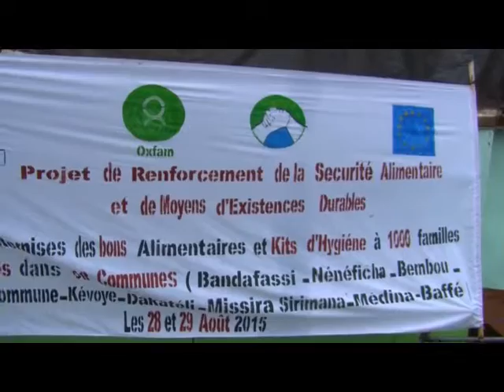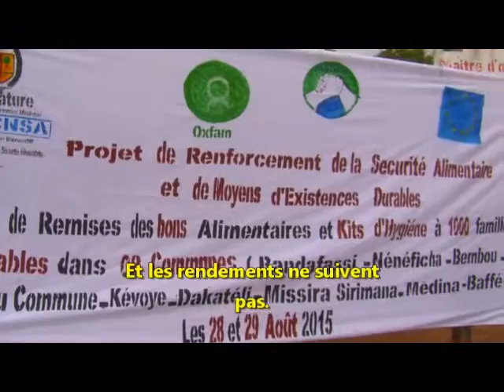CASH AOUT TRANSFERT 2015 1